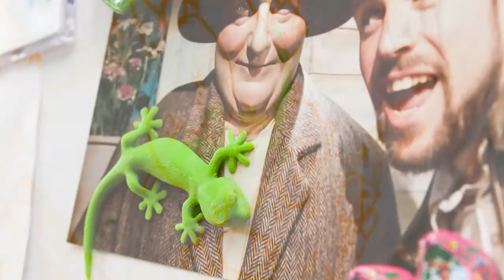3D Printing Time Lapse - Gecko DeskPal Fridge Magnet Remix - Thingiverse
A remix of a great little Gecko model to be used as a fridge magnet. One of my kids loves putting things on the fridge, and loves my super strong neodymium magnets, and loves 3D printing, so I combined the lot in this remix! She even helped with the measuring of the magnet using my digital calipers - i'll make an engineer out of her yet!!

I have 6x3mm magnets, so cut a hole in the STL to match that - a little wider for tolerance issues with my printer. I used Tinkercad to cut the hole. Tinkercad seemed to mess with the smooth model ModernGnome made and it's now all angular up close. It still prints great at 100%, but I wouldn't recommend scaling this too big! Get the magnets used in this project

Print Settings Below:
Filament: Rigid.ink 1.75 PLA - Light Green
Filament used: 1.077m 3.0g
Layer Height: 0.1032mm
Temperature: 200°C
Perimeters: 2 at 0.4mm (0.8mm total)
Infill: 15%
Raft: No
Brim: No
Support: None
Speed: 20mm/s
Time: About 1 hour 5 minutes
Scale: 100%

If you would like anything printed from MakerBot Thingiverse, leave a comment or check out my 3D Hubs page!